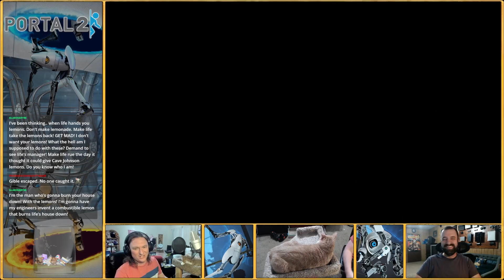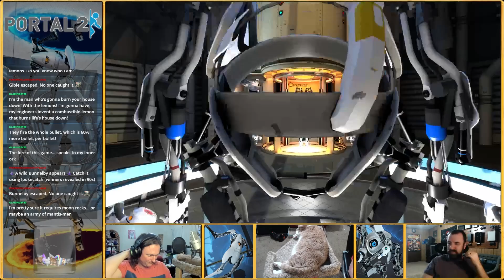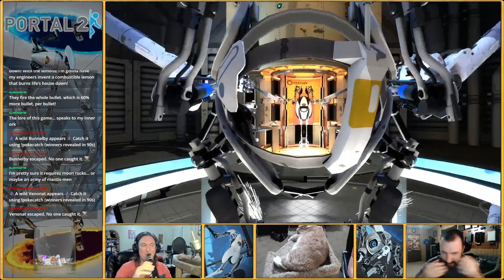Portal 2 Multiplayer - Episode 5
Hey everyone! This is a multiplayer let's play of Portal 2! I've never played the game, but Jay has, so he's doing his best to not spoil things for me. That being said, I'm sure this is going to devolve into us trolling each other!

If you'd like to watch us play other games like this live, catch us on Twitch at the link below on Saturdays at 7 p.m. CST.